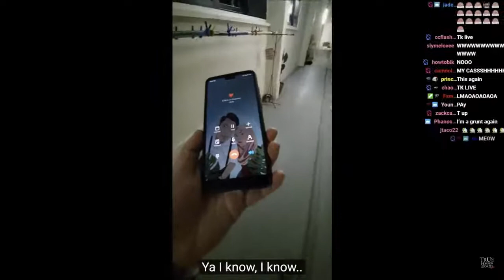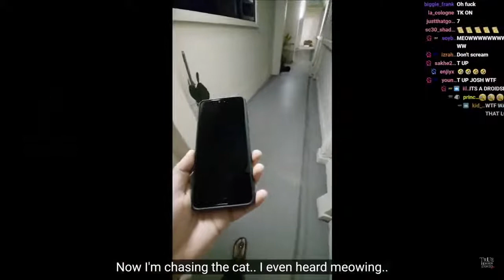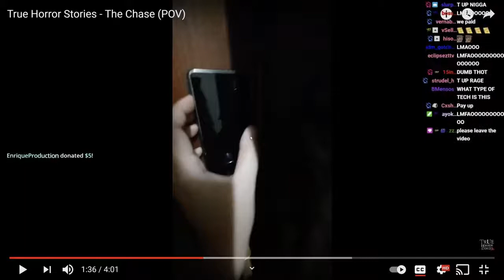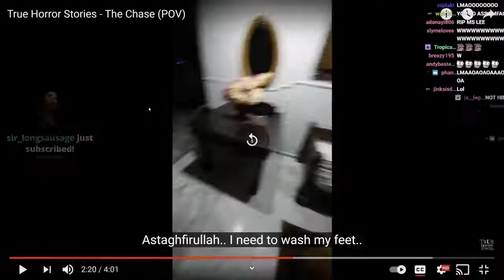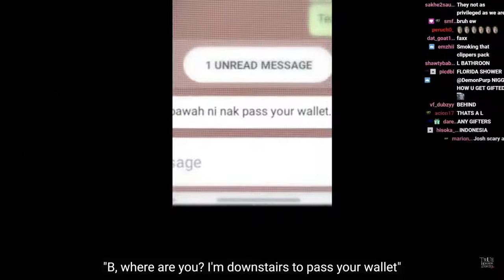YourRAGE SCREAMS Watching True Horror Stories- The Chase POV